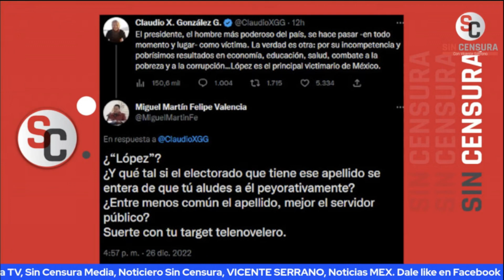MIGUEL MARTÍN FELIPE DICE LA DERECHA SIGUE CREYENDO QUE SOLO HAY UN MÉXICO, EL QUE ELLOS DICEN